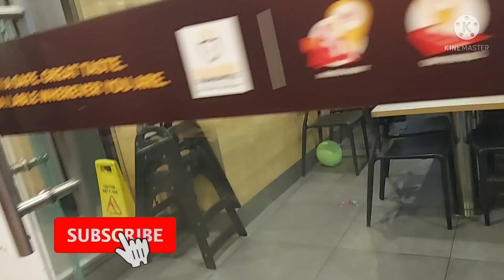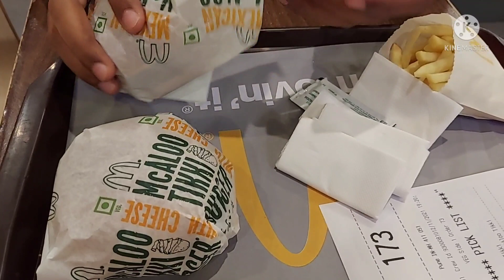McDonald's Pune|UNLIMITED|Sunday Fun